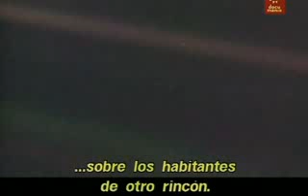Ese puntito azul palido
La visión de la Tierra desde más alla de la orbita de Neptuno, en una imagen tomada por la Voyager 2...un punto azul perdido en la oscuridad.